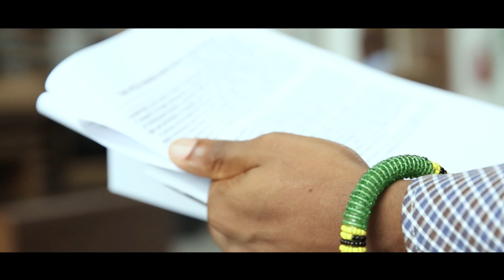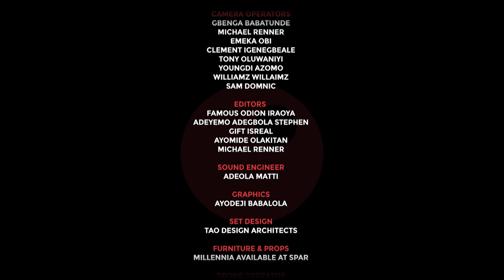S1 E01 DRONES, DRUGS & DUPLEXES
What will you do with N10Million?

Introducing The Pitch Nigeria - an initiative designed to help entrepreneurs build their business. This episode of the Pitch Nigeria is all about DRONES, DRUGS, and DUPLEXES where entrepreneurs get to pitch their business ideas in 1 minute.